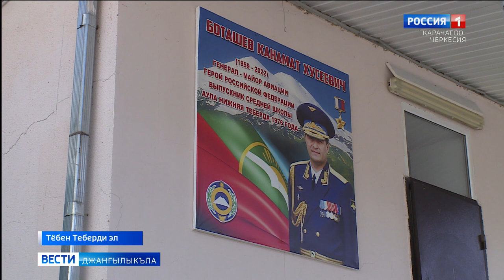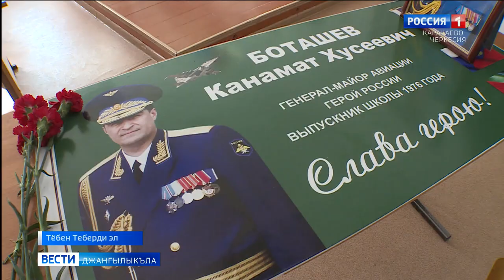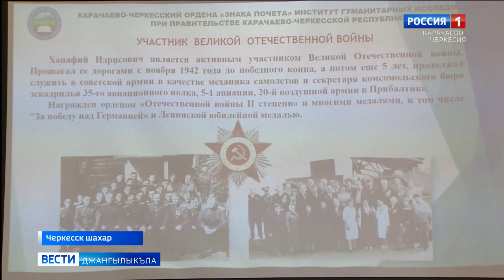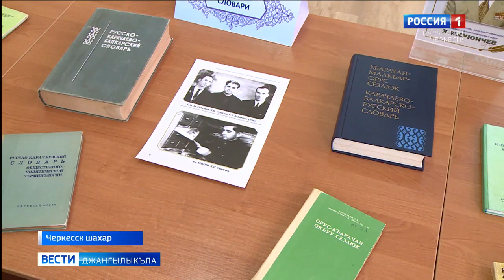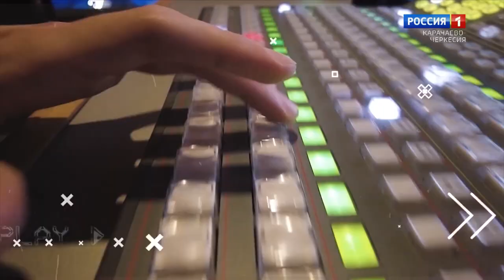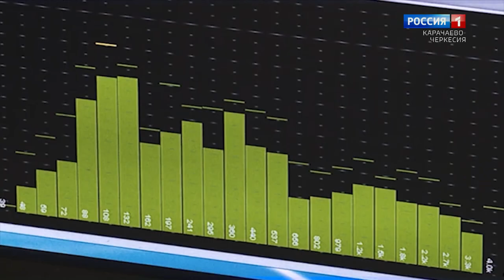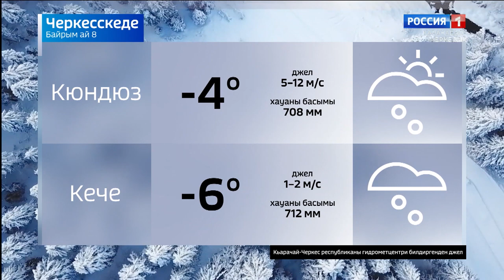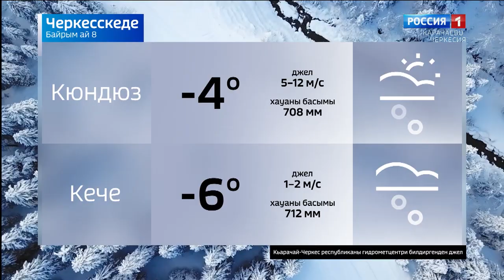Вести на карачаевском языке 08.02.2023